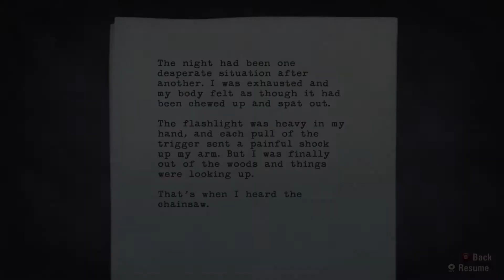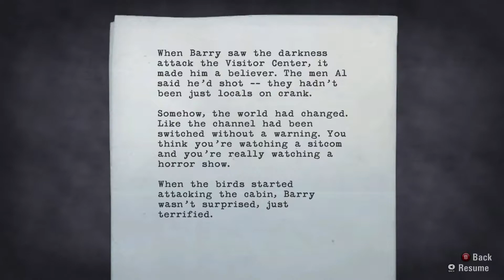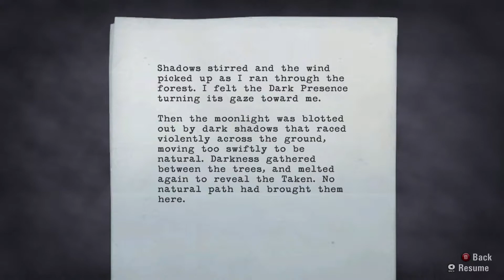Let's play Alan Wake Part 10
Exploring a mill and fighting a chainsaw boss